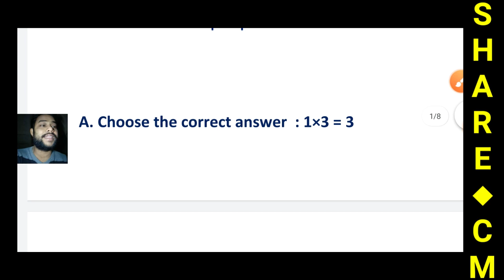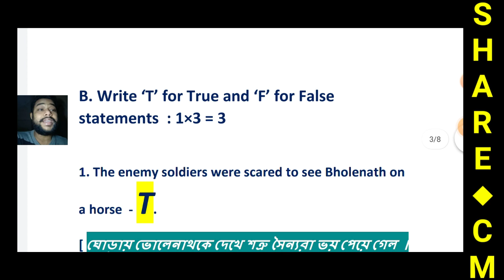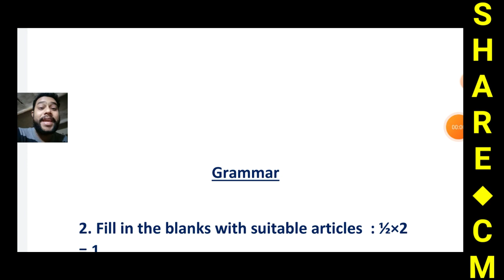Ray and Martin English Question Bank 2023 Class 6 | Ray and Martin 2023 Class VI English Page 96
● Ray and Martin 2023 Class VI English
● Page : 96
● It All Began with Drip-Drip